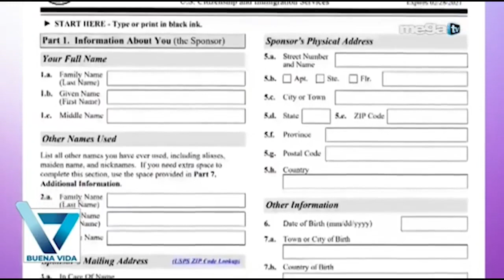Yesenia Iacona | Mega TV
Tema: Nuevo Parol humanitario para cubanos, nicaragüenses y haitianos. Todos los detalles en compañia de la Abogado Yesenia Iacona
Programa: Buena Vida
Presentador: Dra Maritza Fuentes